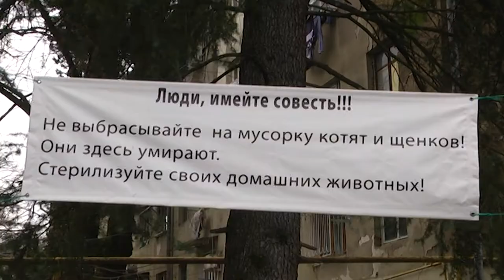Сочинцев призвали сообщать об агрессивных бродячих животных. Новости Эфкате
Вокруг ситуации с бездомными собаками разгорается спор между сочинскими зоозащитниками и жителями микрорайона КСМ. По мнению последних, слишком много четвероногих развелось на улицах, и они представляют опасность для людей, особенно детей. В свою очередь зоозащитники требуют исполнения нового федерального закона об ответственном обращении с животными. Совместное решение искали на рабочей встрече с представителями властей, зоозащитниками и органами ТОС.

Одна из жительниц микрорайона КСМ признается- каждый день специально готовит и подкармливает бездомных животных прямо у входа в здание местного ТОСа. А вместе с тем, именно такие сердобольные жители, подкладывая еду, способствуют размножению бездомных кошек и собак в городе, говорят соседи.